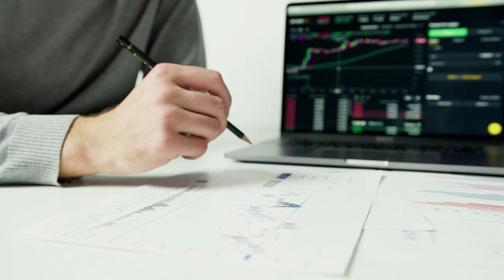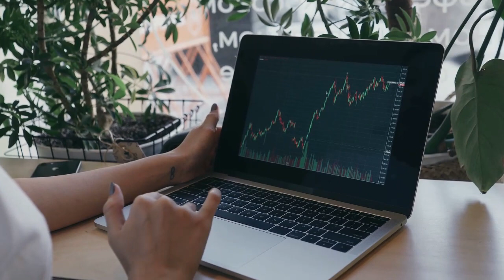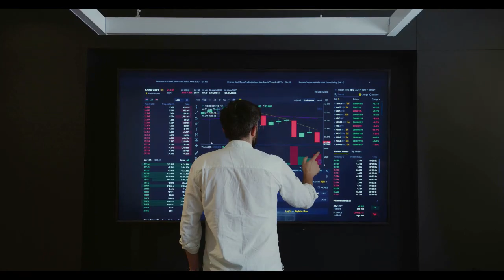Kripto Sesli Haber | LEASH ve BONE Fiyatları Tekrar Yükseliyor, İşte Hedefleyebilecekleri Yer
Shiba Inu'nun LEASH ve BONE Fiyatları Tekrar Yükseliyor, İşte Hedefleyebilecekleri Yer
Kredi veya Banka Kartı ile %10 Komisyon İndirimli Bone Token ve Diğer Koinleri Almak İçin Tıklayın.
Doge Killer LEASH ve BONE ShibaSwap, üst üste ikinci hafta çift haneli oranlarda yükseldi

( Haberler, Fiyat Analizi, Ticaret Rehberi, Kripto )
Shiba Inu ekosistem belirteçleri BONE ve Doge Killer LEASH  - evet tam adı bu - çift haneli yüzde fiyat artışları göstermeye devam ediyor. Her iki token de bugünün işlem gününün açılışından bu yana sırasıyla %13 ve %10'dan fazla arttı. En ilginç olanı, aynı zamanda, ana ekosistem belirteci SHIB , son dört haftadır 0,000012 ila 0,000014 $ gibi son derece dar bir aralıkta işlem görüyor.
BONE'nin yılbaşından bugüne %125 büyümesinin nedenleri daha önce U.Today tarafından ayrıntılı olarak ele alınmıştı. Şimdilik, BONE'daki olumlu havaya rağmen, fiyat tablosuna bakıldığında, yukarı yönlü potansiyelin bir miktar tükendiği görülüyor. Token şu anda yerel yüksek seviyesi olan 2 $ civarında işlem görüyor ve bu seviye aşılmadan daha fazla spekülasyon yapmak için çok erken. Doge Killer (LEASH) fiyat hareketi Öte yandan LEASH, geçen hafta fiyatı %50'den fazla yükselene kadar her zaman SHIB ve BONE'nin gölgesinde kaldı.
LEASH, Shibarium'da benzer bir ölçeğin faydasına sahip değildir . Son zamanlardaki patlayıcı fiyat hareketinin nedeni büyük olasılıkla LEASH'in BONE ve SHIB'e karşı düşük değerlenmesinde yatmaktadır. Örneğin, CoinMarketCap'e göre tokenin piyasa değeri şu anda 75,5 milyon dolar, BONE için 430 milyon dolar ve Shiba Inu için 7,43 milyar dolar.
LEASH grafiğine bakıldığında, pozitif momentum devam ederse ve token önemli direnç seviyesi olan 700$'ı geçerse, bir sonraki hedef 1.000$ olabilir.